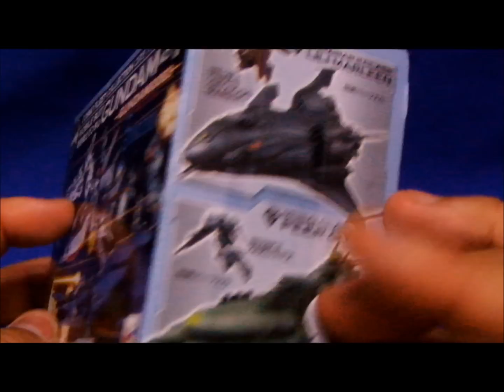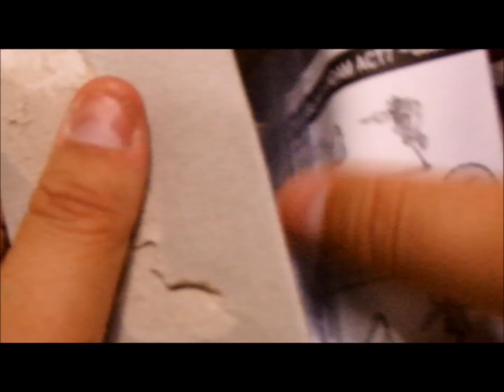GUNDAM Cosmo Fleet Collection act7 0083 BIRMINGHAM Unboxing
このシリーズも第7弾です。全部そろえるとデンドロビウムもゲットできます。単価が高いなりに造形はよくできてます。おまけのMSクオリティもact1と比べればだいぶマシになったかと思います。個人的に連邦はどうでもよくてリリー・マルレーンとペールギュントだけほしかった。あてがはずれましたが作りが細かいので満足です。